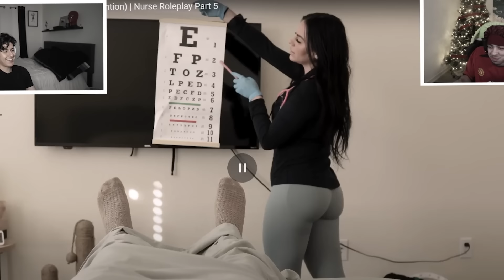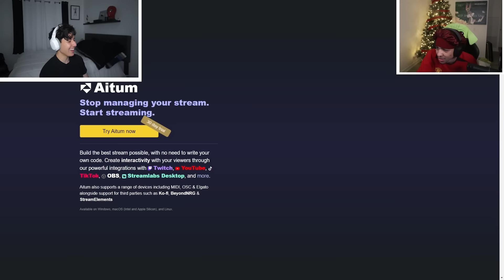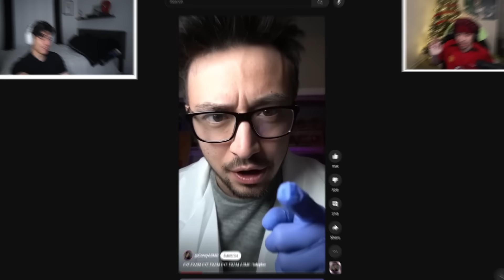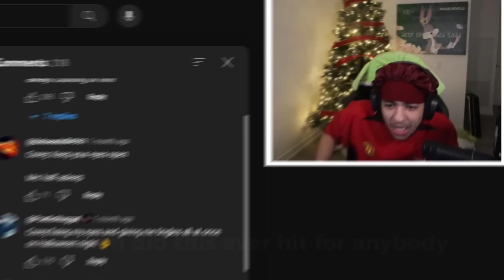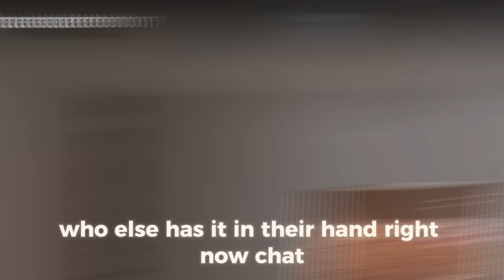is this even asmr anymore?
Fabss
bsyfabss
Fabss Live
Fabss Plug